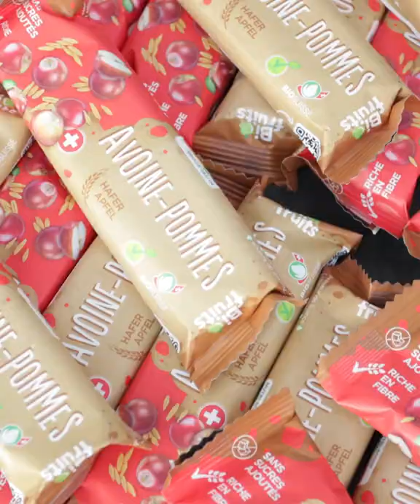Marathon des terroirs du Valais BCVs 2022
Merci à tous pour cette inoubliable 1ère édition du Marathon des terroirs du Valais BCVS. 🏃‍♀️ 42 km d'un défi où vous avez poussé votre passion, votre endurance et votre engagement jusqu'à la limite.

Vielen Dank an alle für diese unvergessliche 1. Ausgabe des WKB Walliser Erlebnismarathons. 🏃‍♀️ Eine Herausforderung über 42 km, bei der Sie Ihre Leidenschaft, Ausdauer und Kraft bis ans Limit getrieben haben.